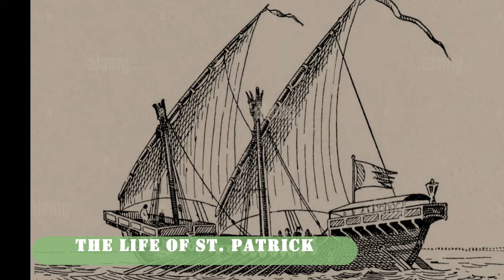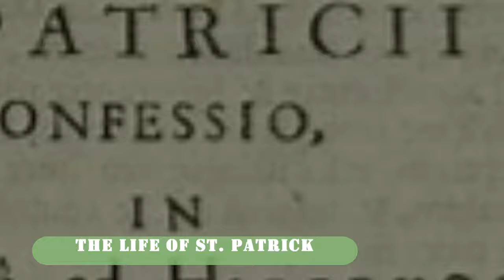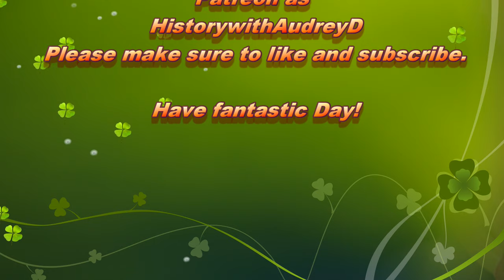The Origin of St. Patrick's Day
In today's video we will look through who St. Patrick was and why we have a day for him.  Also, why St. Patrick's Day falls on March 17th and what types of traditions have developed over the years to celebrate this holiday.

We will be looking through the life of St. Patrick, what he is most famous for, when St. Patrick's day was first celebrated in Ireland, as well as in the United States, and how St. Patrick's Day is celebrated today.